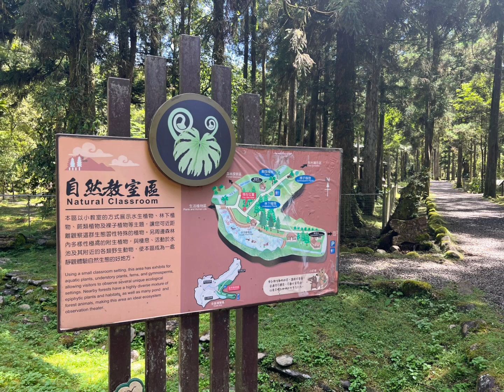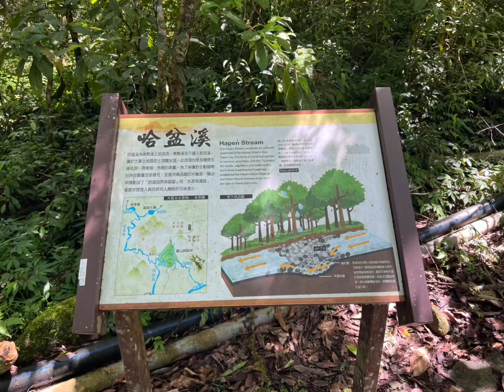2023/06/29/福山植物園